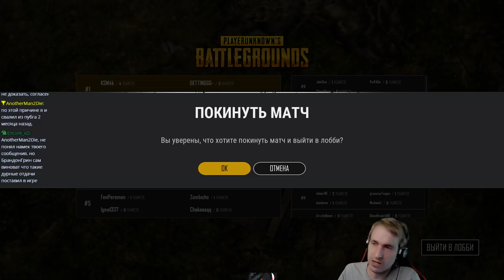GoodGame PUBG League #1 5 день